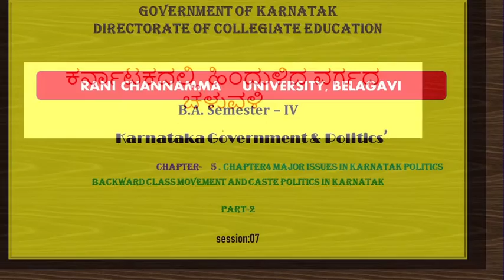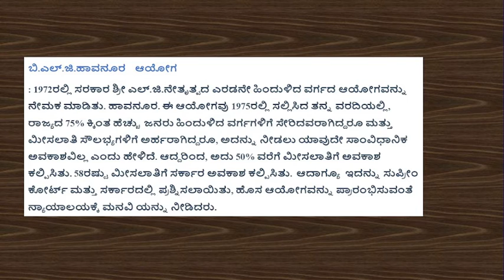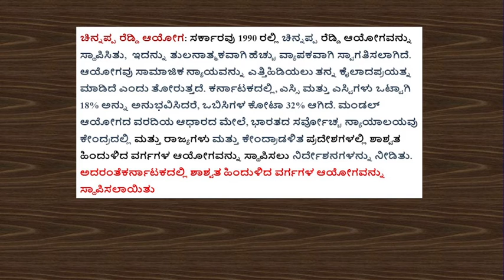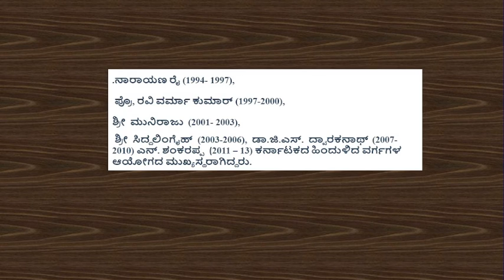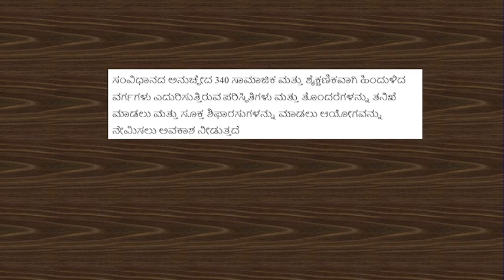BACKWARD CLASS MOVEMENT IN KARNATAK PART-2|ಕರ್ನಾಟಕದಲ್ಲಿ ಹಿಂದುಳಿದ ವರ್ಗಗಳ ಚಳುವಳಿ ಭಾಗ-2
ರಾಣಿಚನ್ನಮ್ಮ ವಿಶ್ವವಿದ್ಯಾನಿಲಯದ 4ನೇ ಸೆಮಿಸ್ಟರ್ ರಾಜ್ಯಶಾಸ್ತ್ರ ವಿಷಯದ ವಿದ್ಯಾರ್ಥಿಗಳಿಗೆ ಹಾಗೂ ಸ್ಪರ್ಧಾತ್ಮಕ ಪರೀಕ್ಷೆ ಗಳಿಗೆ ತಯಾರಿ ಮಾಡುತ್ತಿರುವ ಎಲ್ಲ ವಿದ್ಯಾರ್ಥಿಗಳಿಗೆ ಇದು ಉಪಯೋಗಕಾರಿಯಾಗಿದೆ.